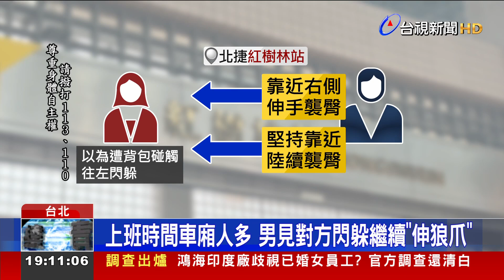上班時間車廂人多 男見對方閃躲繼續「伸狼爪」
女子搭捷運在車廂裡滑手機，一名男子故意站旁邊，伸手觸摸她的臀部，一開始以為是不小心，立刻躲開，結果男子再度靠近，繼續襲臀，氣得女子抓住他的手，請乘客協助報警，檢方勘驗監視器，發現女子閃躲，男子仍堅持犯案，觸摸時間長達207秒，並非短暫不當觸摸或偷襲，認為不只是性騷擾，而是為了滿足私慾，依強制猥褻罪起訴。